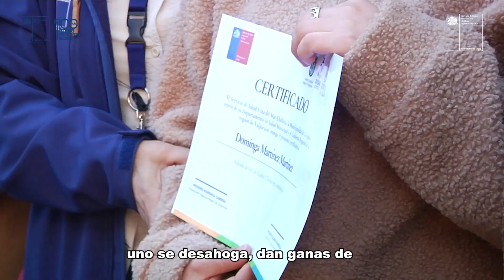GORE y SSVQP entregan 193 Catres Clínicos a Viña del Mar, La Ligua y Quintero